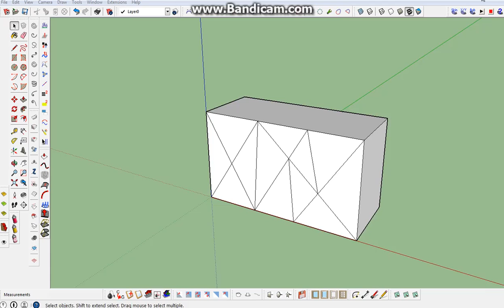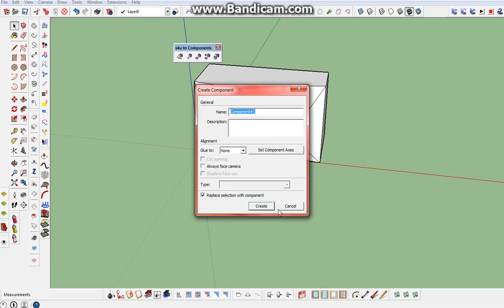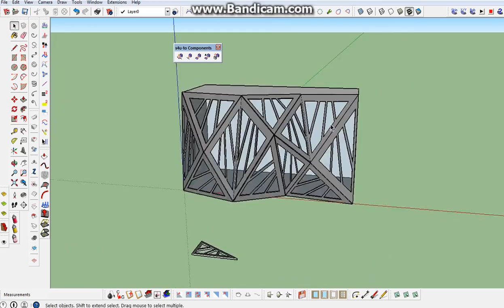🔴 plugin s4u to component for sketchup 🔴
link to get all plugins
TOOLS